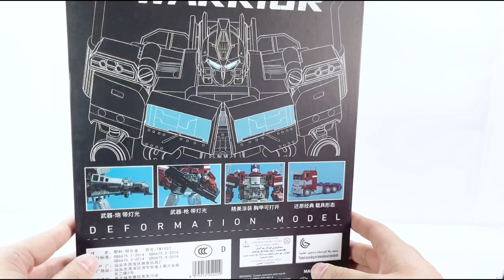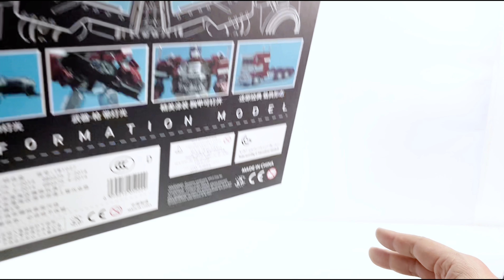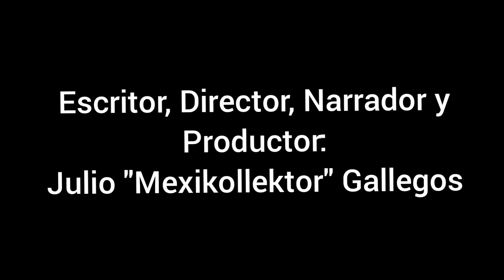Transformers Baiwei Titan Warrior TW-1027 ROTB Optimus Prime Review en español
Veamos este enésimo oversized Optimus inspirado en ROTB, un molde bueno sin muchas aspiraciones, pero… bueno al fin que al cabo, ver por el tuyo aqui: